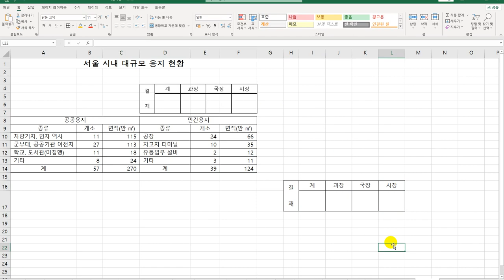[컴활2급실기] 그림 복사/붙여넣기/연결하여 붙여넣기